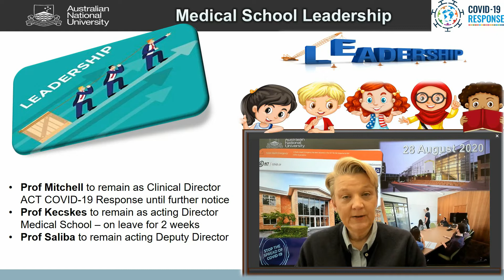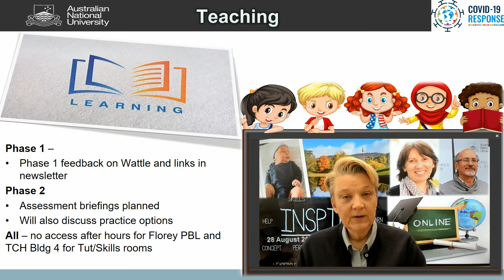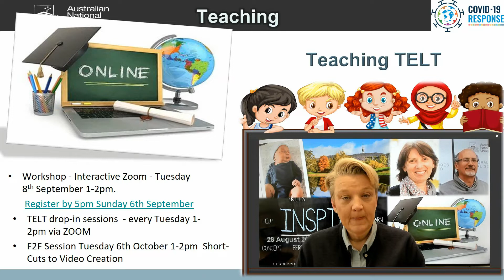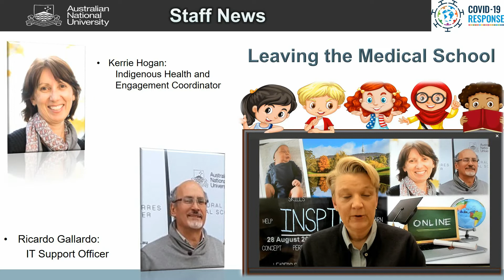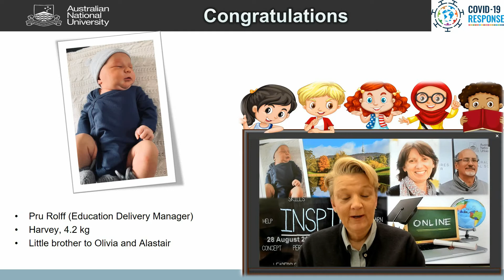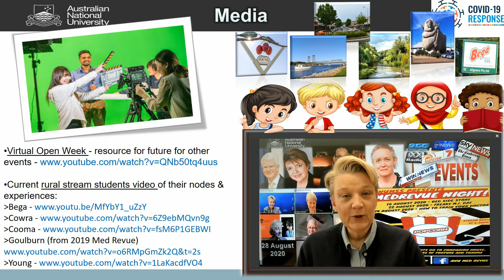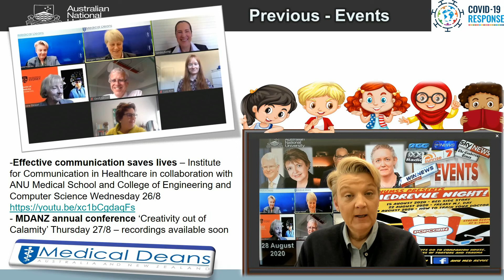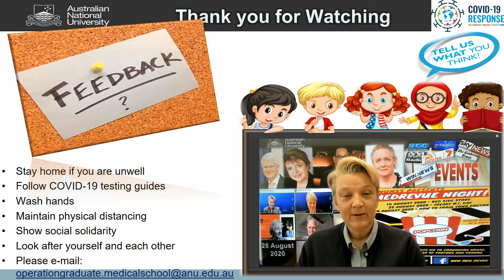ANU Medical School News/Information Update for 28 August 2020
ANU Medical School News/Information Update for 28 August 2020 by Acting Director Professor Zsuzsoka Kecskes